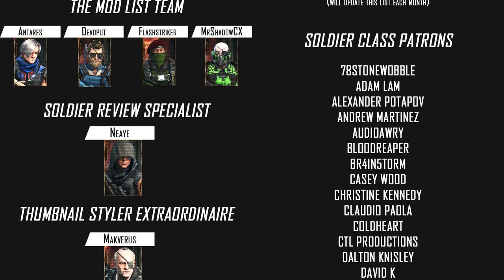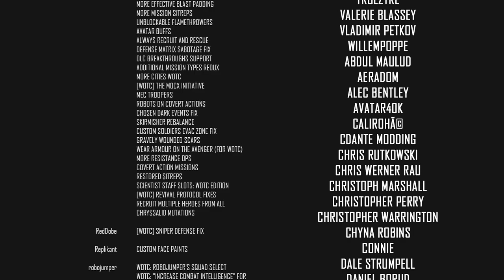Operation Leviathan (Final Mission) Part 2 of 2 - XCOM 2 War of the Chosen Legend Modded - Part 76